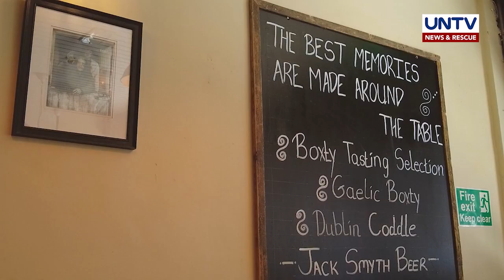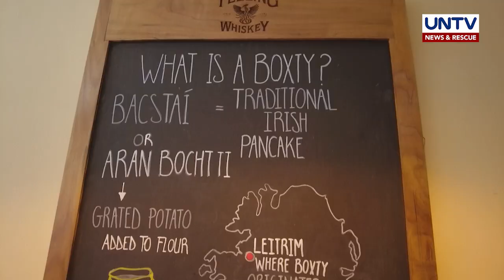Tikman ang ilang ipinagmamalaking traditional dish sa Ireland | Food Trip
Isa sa oldest at most charismatic areas sa Dublin, Ireland ang Temple Bar kung saan dinarayo ang ipinagmamalaki doon na Irish stew at Gaelic Boxty.

Ano kaya ang lasa ng mga pagkaing iyon? Swak kaya sa panlasa nating mga Pinoy?